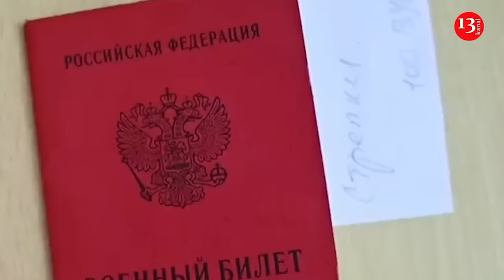Ukraine prepares counterattack on Russian troops near Kharkiv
The Ukrainian army said it was planning counterattacks to push back Russian troops who had seized territory in the northeastern Kharkiv region.
According to  Bloomberg, the invasion, which began two weeks ago, has opened a new front and depleted Kiev's resources. But Moscow has failed to achieve its goal of creating a buffer zone of up to 30 kilometers on Ukrainian territory, Ukrainian General Staff spokesman Igor Prokhorenko.
“The enemy has been stopped,” he said at a briefing in Kyiv. Russia is amassing troops along the border in the neighboring Sumy region, Prokhorenko said. Defense there has been beefed up and the military will avoid the “miscalculations” that allowed Russians to pour into the Kharkiv region earlier this month, he said. The Ukrainian president said Ukrainian forces had secured “combat control” of areas where Russian troops staged an incursion this month in northern parts of Kharkiv region. “Our soldiers have now managed to take combat control of the border area where the Russian occupiers entered,” Volodymyr Zelenskiy said in his nightly video address on Friday, after meeting with military and regional officials in Kharkiv city. Ukraine’s army said its forces had “stopped” Russia from advancing further into the Kharkiv region and were now counterattacking, but Moscow was intensifying its assault on other parts of the front.